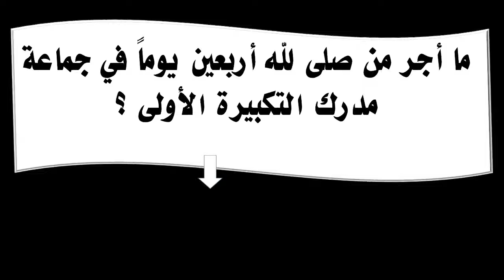ما أجر من صلى لله أربعين يوماً في جماعة مدرك التكبيرة الأولى ؟